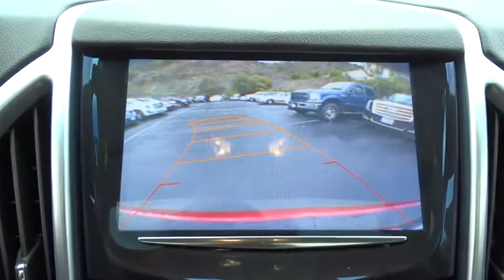2016 Cadillac SRX San Diego, El Cajon, Escondido, Encinitas, National City, CA 15244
Used 2016 Cadillac SRX
2016 Cadillac SRX Premium Collection - Stock#: 15244 - VIN#: 3GYFNDE36GS552864

1441 Camino Del Rio S

BLUETOOTH WIRELESS / HANDS FREE, MOONROOF / SUNROOF, NAVIGATION / GPS, PARKING SENSORS, PREMUIM SOUND, BACKUP CAMERA, KEYLESS ENTRY, PREMIUM WHEELS, CLEAN CARFAX, CERTIFIED.Odometer is 713 miles below market average!Certified.Cadillac Certified Pre-Owned Details:* Limited Warranty: 72 Month/100,000 Mile (whichever comes first) Bumper-to-Bumper from original in-service date (See dealer for limited warranty details)* Vehicle History* Roadside Assistance* Transferable Warranty* Warranty Deductible: N/A* 172 Point InspectionCARFAX One-Owner.Clean CARFAX.From San Diego's number one Cadillac Dealership: Family-Owned, Marvin K Brown Auto Center (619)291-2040; mkb.com .Marvin K Brown Pre-Owned Vehicles - Why take a chance on buying anywhere else!